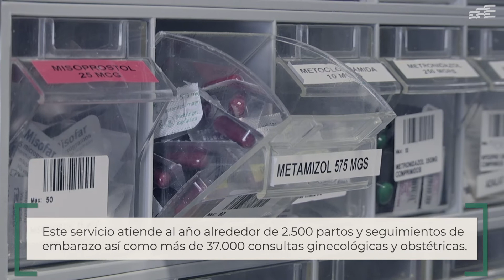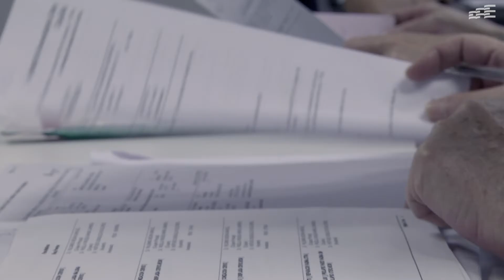Atención a la mujer con calidad certificada - Obstetricia y ginecología Clínico San Cecilio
El servicio de Obstetricia y Ginecología del Hospital Universitario Clínico San Cecilio está certificado con el nivel Avanzado por la Agencia de Calidad Sanitaria de Andalucía con un elevado porcentaje de estándares cumplidos.

La dra. Carmen Padilla, responsable de este servicio, nos explica en este vídeo cómo ha sido el proceso de certificación y el compromiso con la calidad de los más de 160 profesionales que forman parte de Obstetricia y Ginecología del hospital.

Además, podremos conocer cómo se trabaja en esta importante área del hospital que atiende al año alrededor de 2.500 embarazos y partos, así como más de 37.000 consultas obstétricas y ginecológicas.